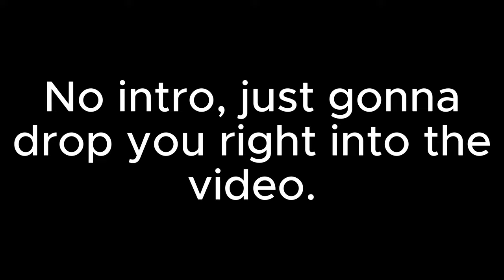Drunken Wrestlers 2 is whack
Physics are broken, and so are my ankles.

Friends: @digitizedyee @CamTEG @DropTheMic @Bearwindafloofboi